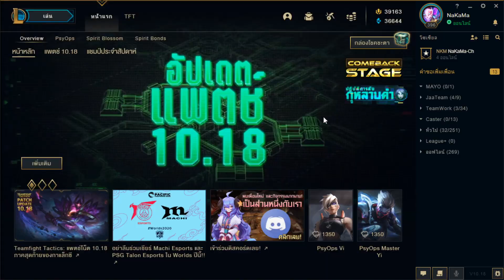เลือดหมดรับสกิน กับ ปฏิบัติการลับกุหลาบดำ